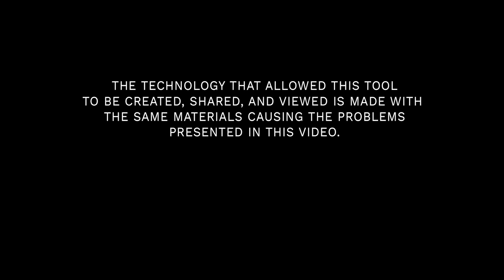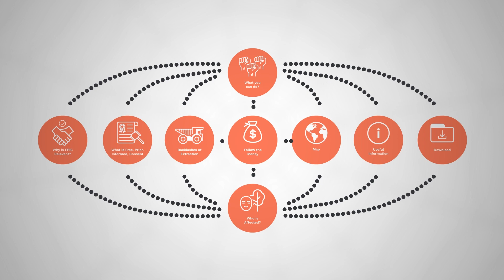Free, Prior and Informed Consent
Free, Prior and Informed Consent (FPIC) is a legal instrument that gives indigenous peoples the power to choose what to do with our land, people, and culture.

FPIC obliges outsiders to obtain a nation’s consent before doing any action on its territory.

FPIC is not about indigenous people being consulted but about us choosing if we want to be part of a deal and on what terms.